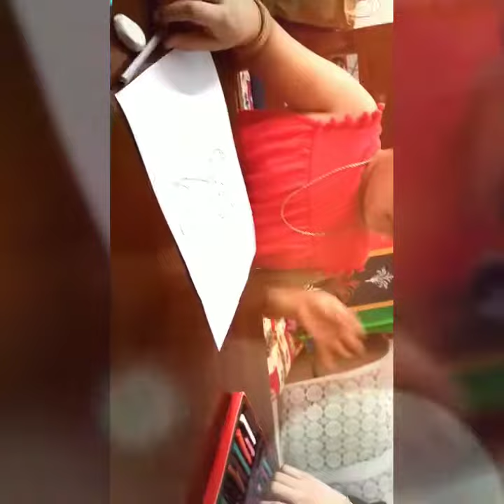world earth day, save earth: drawing and colouring; love mother earth 🌎 ❤️.